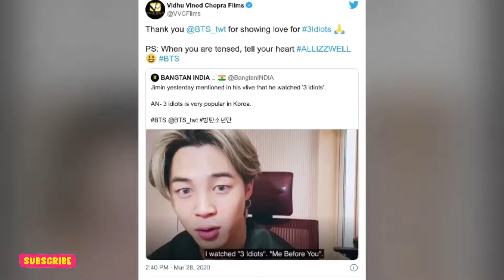Jimin is a Bollywood fan and has watched Rajkumar Hirani’s 3 Idiots several times.